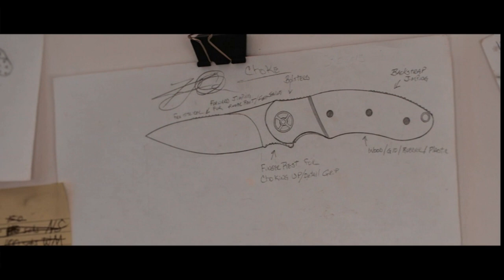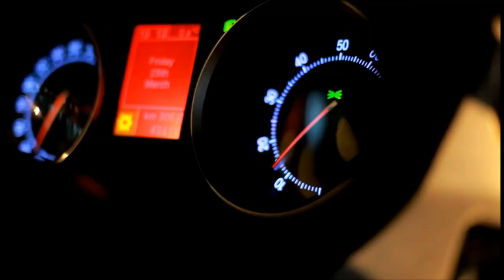Top 3 Survival Combat Knives - TOP 3 HUB